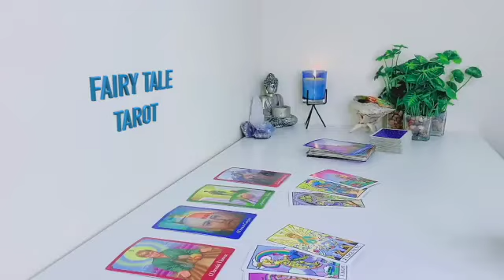TAURUS🔥THEY'VE ALREADY MARRIED U IN 5D💍THEIR 3D LIFE😈PREVENTS THEM ANSWERING THE DIVINE CALL☎️ TAROT